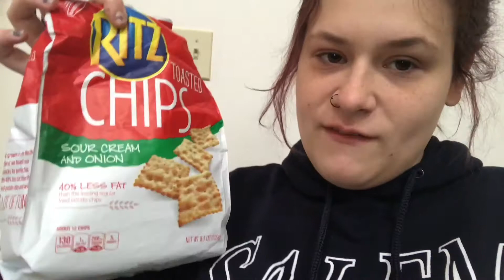a boring day! vlogmas day 12!!!!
we are halfway through vlogmass!! wow time is literally flying